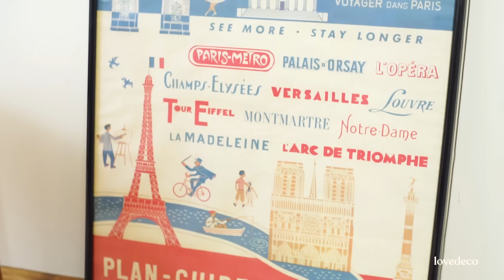Un apartament în stil parizian de pe strada Frumoasă | Tururi de case | Lovedeco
Anca Dumitrescu locuiește într-un apartament amenajat în stil parizian, îmbinat pe alocuri cu simplitatea scandinavă, situat pe Strada Frumoasa, în primul bloc de locuințe private din București. Încă de când era mică, a visat că va locui într-o astfel de casă, cu trei camere, o cadă la fereastră și pereți înalți de trei metri și jumătate.

Vezi întregul tur al casei cu sfaturi, linkuri și resurse pe site-ul lovedeco:

AR PUTEA SĂ ÎȚI PLACĂ ȘI

DESPRE LOVEDECO

Lovedeco.ro este platforma editorială concepută ca să-ți fie mai bine acasă, indiferent dacă e apartamentul tău, dacă locuiești cu chirie, dacă ai casă cu grădină sau stai în cămin. Cu sprijinul celor mai buni specialiști, te învățăm ce trebuie să faci și cum, astfel încât să te simți bine și confortabil în spațiul în care locuiești.

VREI SĂ VEZI MAI MULTE?